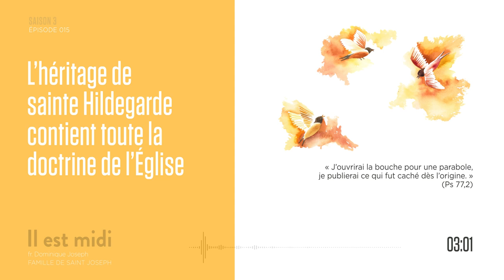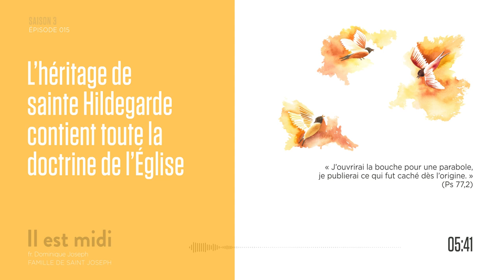Hildegarde, nonne à tout faire ?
Saison 3 Épisode 015 - Hildegarde, nonne à tout faire ?

« J’ouvrirai la bouche pour une parabole, je publierai ce qui fut caché dès l’origine. » (Ps 77,2)